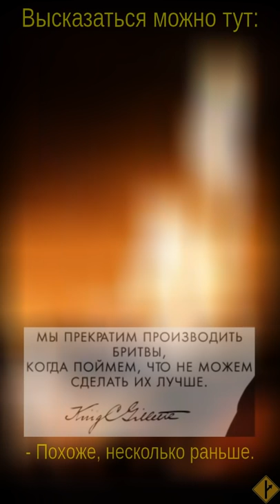Мининовости#005 - Бренд, которого нет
Каков канонический ответ на хамство? - Проклятие.
Вы хочите социальных перемен? - Их есть у меня.

Цитаты - 'The Simpsons Movie' / "Симпсоны в кино", 2007 г. (титры CC)